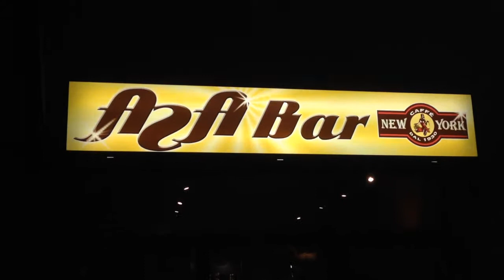Inaugurazione "Gruppo Claudio Crippa - Asabar Pistoia"